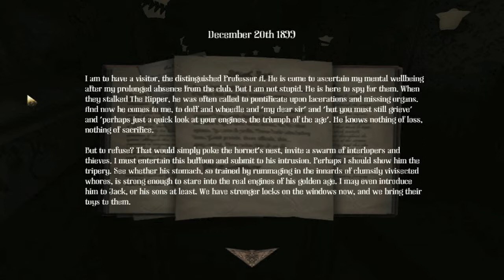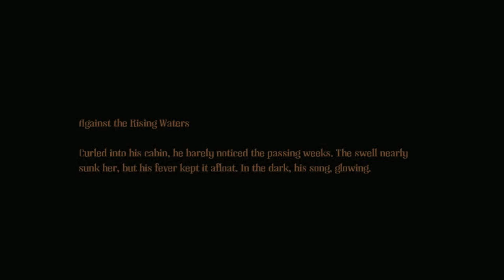Amnesia: A Machine For Pigs - 2 - Creepy Children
I'm back for a second dose of Amnesia in A Machine For Pigs! What's in store for me and my memory-challenged friend? Find out!